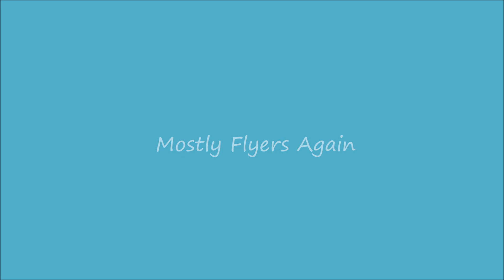Mostly Flyers Again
Mostly Flyers Again - We had anhinga, hibiscus blooms, great blue heron, turtles, glossy ibises, tri-colored herons landing atop trees, balancing themselves before flying off. We had snowy egrets, woodpecker, flowers, crow, grebbs, a shrike and a butterfly.